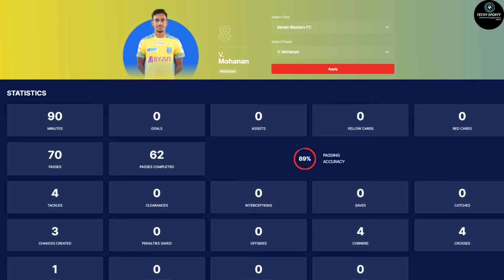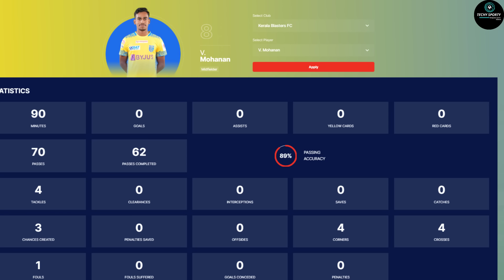ഓൾ കേരള മധ്യനിര 🔥🔥 | Vibin-Azhar double pivot performance Analysis | Kerala blasters | Isl 2023/24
My Equipments

Selfie Ring Light